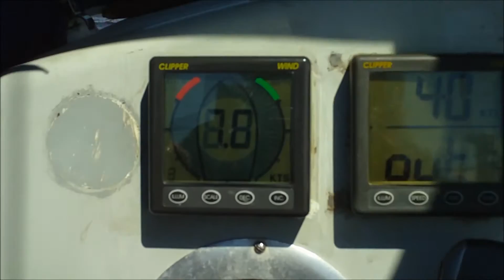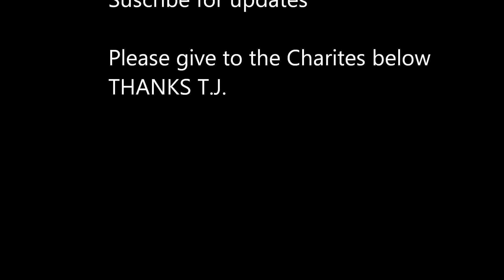OOps Got very wet, SAIL CANCER